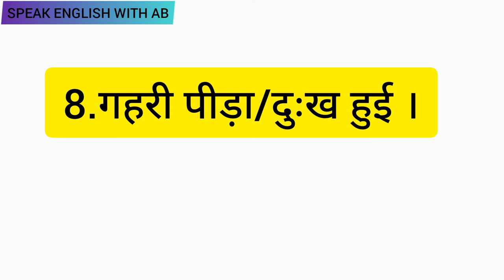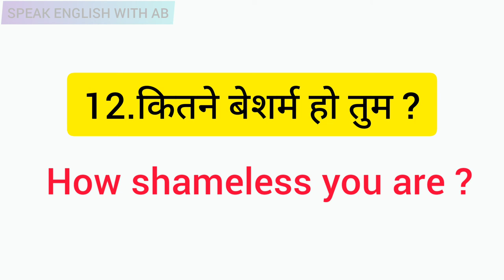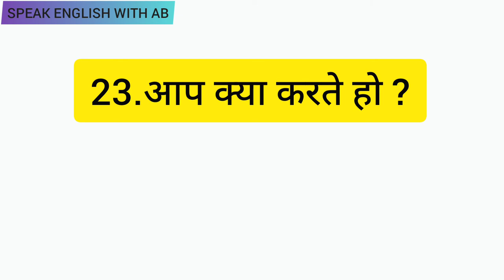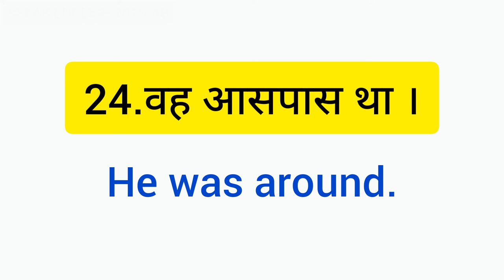DAILY USE SENTENCES ROJ BOLE JANE WALE SENTENCE CLASS 37 ,SPEAK ENGLISH WITHAB